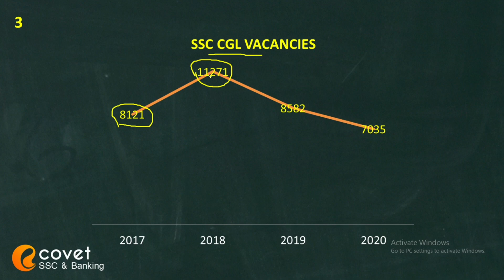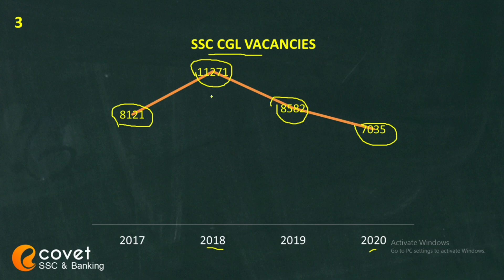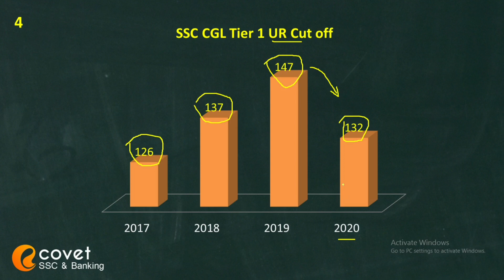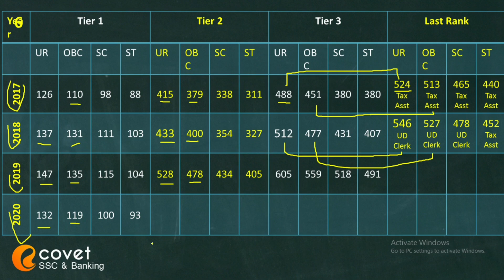SSC CGL 2021 Cut off Analysis Last rank details Expected cutoff 2022 Malayalam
SSC CGL Batch Fee Rs. 3000/-